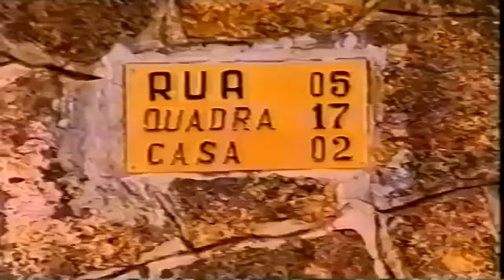Linha Direta 09/08/2001 - Caso 1: Amante assassina - Caso 2: Jovem assassinada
Caso 1

No dia do seu aniversário, mulher mata o amante com um tiro no peito. O crime ocorreu no dia 15 de dezembro de 2000, em Caxias, no Maranhão. A acusada e a vítima - trinta e cinco anos mais velho do que ela - viveram um romance marcado por muitas brigas durante três anos. Na maioria das vezes, as brigas aconteciam porque a amante pegava dinheiro da vítima para se divertir com homens mais jovens. No dia do crime, a acusada completava 26 anos e, enquanto a vítima passava a manhã com uma das filhas, ela foi para o sítio dele e ordenou que um empregado matasse um leitão para comemorar o aniversário. Quando a vítima chegou ao sítio, a amante estava embriagada e disposta a brigar. Segundo a acusação, ela pegou uma pistola que a vítima guardava num móvel e atirou. Ao tentar desarmá-la, a vítima levou um tiro fatal.

Caso 2

Em Piracicaba, São Paulo, uma jovem de 17 anos sai de casa à noite para ir à escola e não volta. Seu corpo é encontrado na madrugada seguinte - 4 de abril de 1990 - num local deserto. Para a surpresa da família e dos amigos, o suspeito é o irmão da melhor amiga da vítima, pertencente a uma família tradicional da cidade. Ele se apresenta e diz que os dois estavam cheirando cocaína e a jovem morreu de overdose. Mas a perícia comprova que ela foi espancada, forçada a fazer sexo anal e estrangulada. Ele fica em liberdade até o julgamento em setembro de 1999, mas não comparece e torna-se um foragido da Justiça.